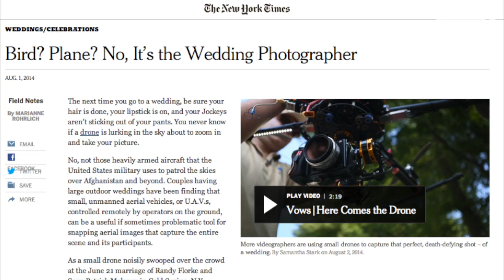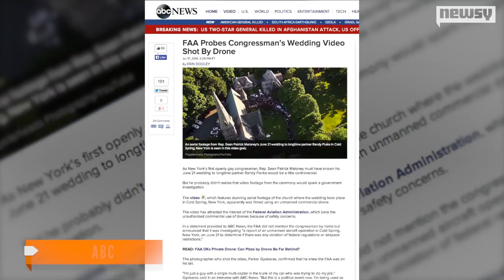Drone Used For Congressman's Wedding Sparks Debate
New York Congressman Sean Patrick Maloney's wedding photographer used to drone to capture their special day, and it's caused an uproar.